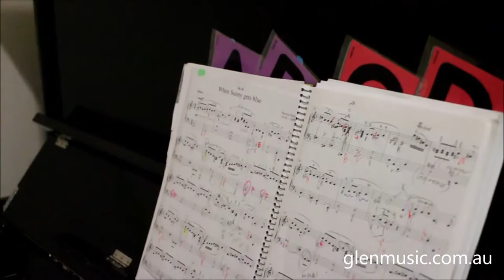Glen Music School Introduction Video - 2016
Address: 684 High Street Road, Glen Waverley, Victoria 3150, Australia

Welcome to Glen Music! Glen Music is a well established music school in Glen Waverley. We have been providing professional and high quality music lessons since 2001. We offer a broad range of music courses that allow people of all ages to learn music in a motivated and enjoyable environment.

Glen Music offers individual lessons for instruments such as Piano, Violin, Viola, Cello, Clarinet, Saxophone, Flute, Guitar, Drums and Singing (classical & contemporary). We also provide individual and group music theory classes. Different classes are designed for students of all ages.

All our teachers are tertiary educated musicians and performers from prestigious universities. All our music rooms are sound-proof. Our comfortable private teaching environment together with high quality teaching technique helps our students to reach their individual goals in music.

Learning music has many benefits:

It helps to build self-discipline
Improve self-esteem
Build social skills
It help students to focus and improve their academic skills
It exercise their brains and most importantly, it is really fun!
In addition, we also run Music Therapy Sessions. Music Therapy is a creative arts therapy, consisting of a process in which a music therapist uses music and all of its facets—physical, emotional, mental, social, aesthetic, and spiritual—to help clients improve their physical and mental health. Our Music Therapist is university trained professional and registered therapist with the Australian Music Therapy Association Inc.

So contact Glen Music and talk to one of our coordinators. We are always here to give you our advice on which courses and teachers suit your musical needs.

Glen Waverley, Music, Piano Teachers, Piano classes, Violin classes, piano lessons, Music school in Glen Waverley, Music Teachers, Ashwood, Mount Waverley, Australia, Melbourne, Violin Teacher, Burwood, Music